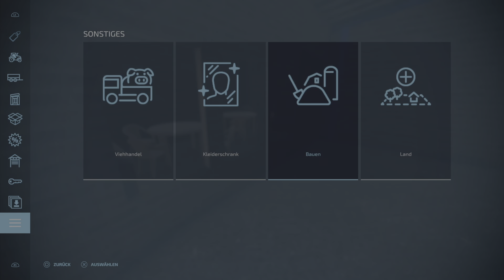LS22 | Map angeschaut #234 - The Northern Farms | Konsolen, deutsch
Northumberland, Großbritannien. Eine nach realem Vorbild entstandene Karte mit bisher noch nicht gesehener Form, etwa 3/4 einer Standard-Karte. 4 Höfe die zusammen alle Tiere beherbergen, 2 kleine Ortschaften und alles weitestgehend mit eigens modellierten Gebäuden und nicht entfernbar. Die Felder sind meist nur im Verbund zu kaufen und die Texturen der Straßen und Feldwege haben teils unschöne Übergänge. Schlaftrigger müsste man sich ebenfalls selbst setzen, dafür kommt man ohne weitere Mods aus.

Modder: SFTN
Downloadgröße: 452 MB
Slots: unter 800 nackt